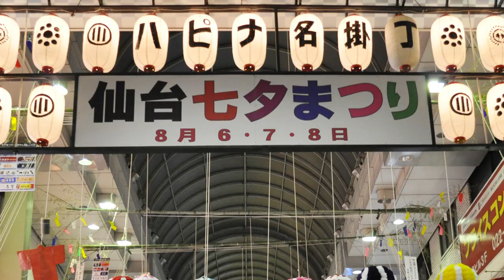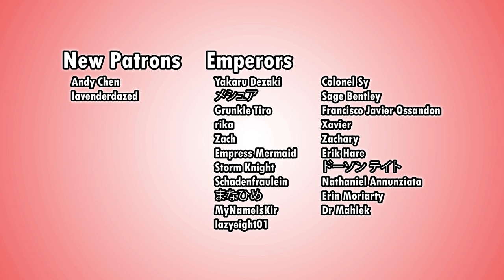Japanese Folktale: A Tale of Star-Crossed Lovers + Demon (Origin of Tanabata Festival)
Tale of Amewakahiko, origin of the Tanabata festival.

Thank you to patron Schadenfraulein for helping with the research!

SOURCES
🔸 Seven Demon Stories
🔸 Monsters, Animals, and Other Worlds